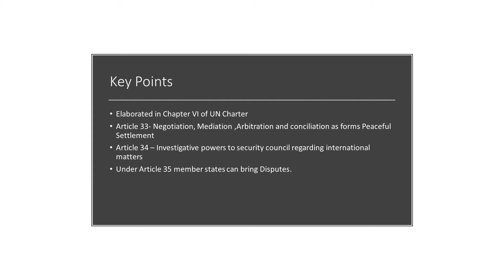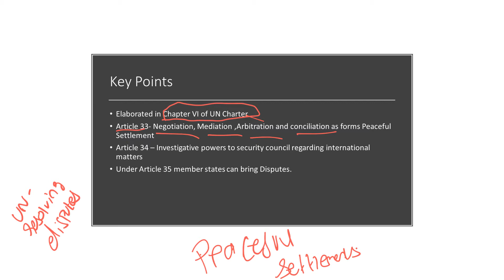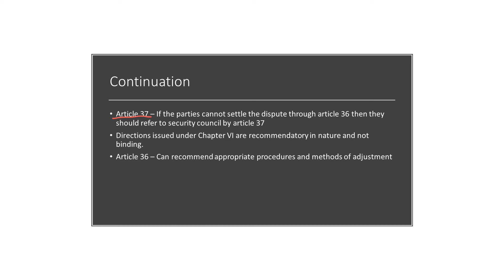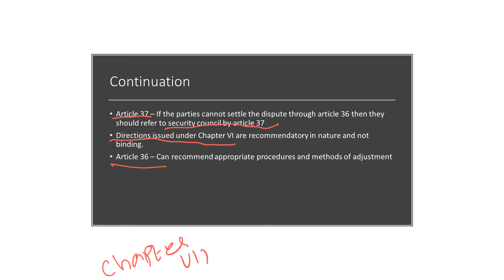Peaceful Settlements of Dispute - UN CHARTER 6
This Video Talks About the Peaceful Settlements of the International Disputes